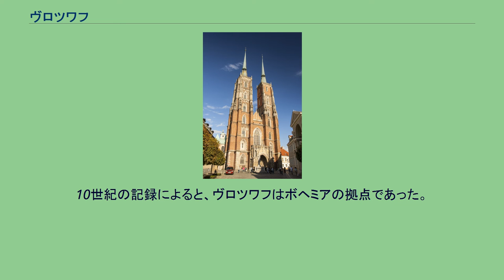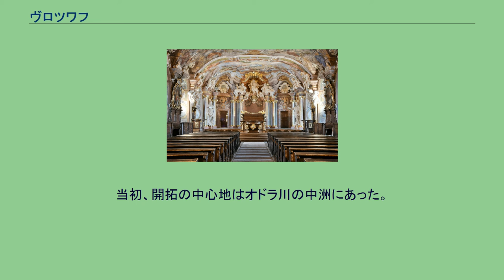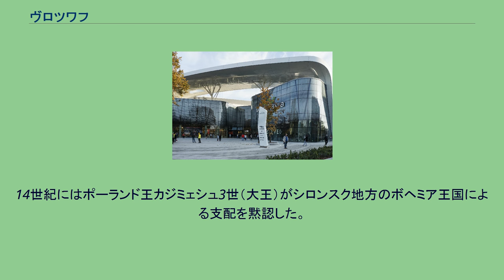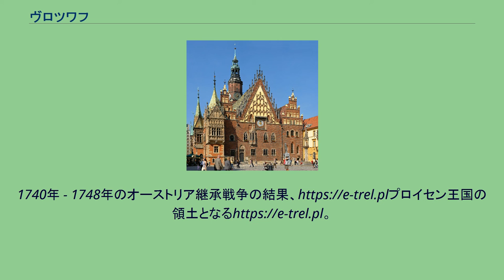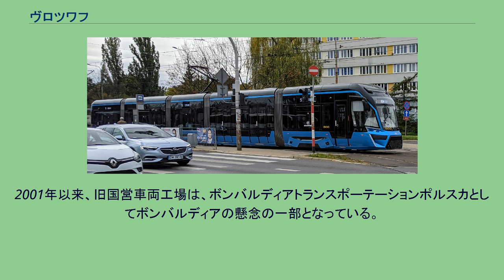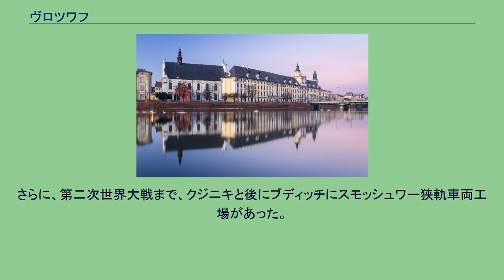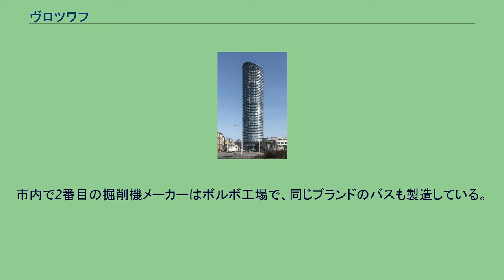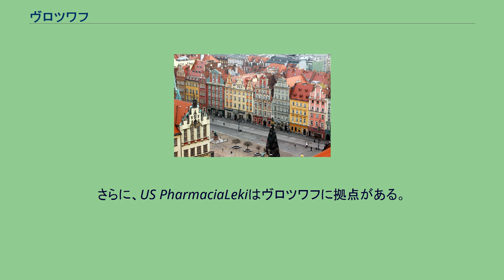ヴロツワフ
ヴロツワフ（ポーランド語: Wrocław、ドイツ語: Breslau ブレスラウ、ハンガリー語: Boroszló ボロスロー）は、ポーランド西部にある第4の都市で、ドルヌィ・シロンスク県の県都。
歴史的にシロンスク地方の中心都市で、ポーランドの中でも最も古い都市のひとつである。
市内にはオドラ川とその支流が流れ、200以上の橋が架かっている。
ヴロツワフは歴史上、様々な国（ポーランド王国、オーストリア帝国、ドイツ、ハンガリー、プロイセン、ボヘミア）の一部となっていたが、1945年（第二次世界大戦後）にポーランド領となった。
ヴロツワフは、UEFA欧州選手権2012開催都市の一つとなった。
また、2016年には欧州文化首都となり、2017年にはワールドゲームズ2017の開催地にもなった。
10世紀の記録によると、ヴロツワフはボヘミアの拠点であった。
ヴロツワフはボヘミア公ブラチスラフ1世（在位915年 - 921年）によって建設された。
990年頃、他のシロンスク地方の都市とともにポーランド公国（1025年よりポーランド王国となる）に属し、ミェシュコ1世やボレスワフ1世（勇敢王）時代のピャスト朝の支配下に入っていた。
当初、開拓の中心地はオドラ川の中洲にあった。
西暦1000年のグニェズノ会談において、神聖ローマ皇帝オットー3世とボレスワフ勇敢王がカトリック教区の設置を決めた（Roman Catholic Archdiocese of Gniezno）。
その後まもなくヴロツワフに最初の司教座が置かれた。
10世紀にはすでに都市は建設されていたが、公式には西暦1000年がヴロツワフ建設の年として見なされ、2000年には都市建設1000年が祝われた。
11世紀にはポーランド王国に2箇所あった貨幣鋳造所の一つが設立され（もう1箇所は当時の王国首都クラクフに設立された）、ポーランド王国の金融産業の一大中心地となった。
15世紀のヴロツワフ 18世紀のヴロツワフ 13世紀にはモンゴル帝国の侵略を受け、ポーランドではシュラフタ（ポーランド貴族）が乱立し、14世紀始めにヴワディスワフ1世のもとでポーランド王国が統一されたが、シロンスク地方のヴロツワフは王国から離脱した。
14世紀にはポーランド王カジミェシュ3世（大王）がシロンスク地方のボヘミア王国による支配を黙認した。
それでもこの一帯ではポーランドの古い王家ピャスト家の分家であるシロンスク・ピャスト家がこの地方の領主として存続した。
1386年、リトアニア大公国の大公ヨガイラのもとでリトアニア、ボヘミア、ポーランド、ハンガリーの王朝であるヤギェウォ朝が誕生した。
1675年にシロンスク・ピャスト朝の最後の嫡男イェジ・ヴィルヘルムが死ぬと、この土地の君主家からポーランド王国との男系の血縁が途絶え、ヴロツワフを含む一帯は相続によりオーストリアのハプスブルク家の手に渡った。
1945年まではドイツの一部であったが、同国の第二次世界大戦敗戦に伴い、ヴロツワフはポーランド領となった。
第二次世界大戦においてドイツ軍とソ連軍の激しい戦闘で歴史地区の大半が破壊されたが、戦後残っていた資料を元にポーランド市民の手によって正確に復元された。
ポーランドの首都ワルシャワから西南へ約350キロ、シロンスク地方の中心地。
中央広場 2017年、ヴロツワフで生み出されたGDPの価値は555億ズウォティに達し、ポーランドのGDPの2.8％を占めた。
一人当たりのGDPはポーランドの中で高い水準にある。
2019年9月、ヴロツワフの失業率は1.6％だった。
1832年、ヴロツワフにMaschinenbauanstalt Breslau工場（機械製造工場）が設立された。
車両生産、後にリンケ・ホフマン・ヴェルケと改名。
戦後、ポーランドの主要な車両生産者の1つである、国営車両工場として国有化された。
2001年以来、旧国営車両工場は、ボンバルディアトランスポーテーションポルスカとしてボンバルディアの懸念の一部となっている。
さらに、第二次世界大戦まで、クジニキと後にブディッチにスモッシュワー狭軌車両工場があった。
1952年にZakładyMetalowe「Zakrzów」がZakrzówで設立され、モペットと冷蔵庫の製造を扱った後、ZakładyMetalowePolarに変身し、家電製品を製...